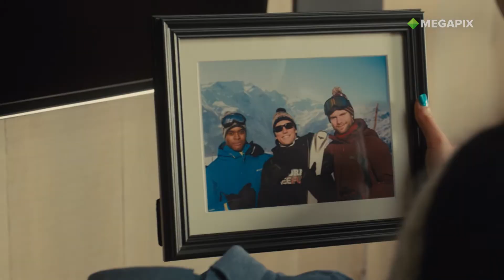Sessão Megapix | Como Eu Era Antes De Você